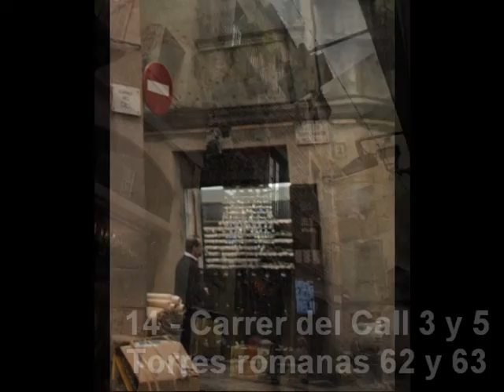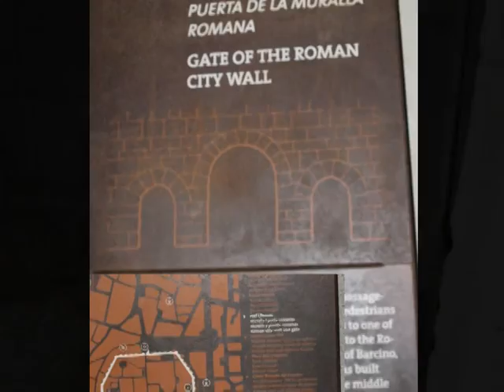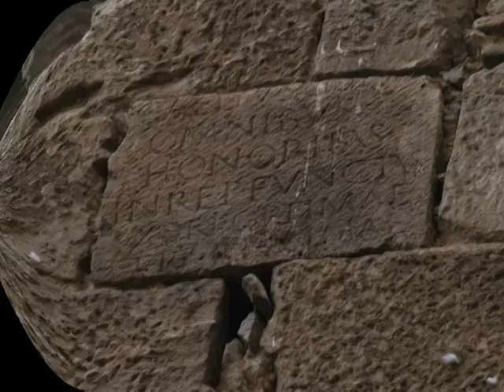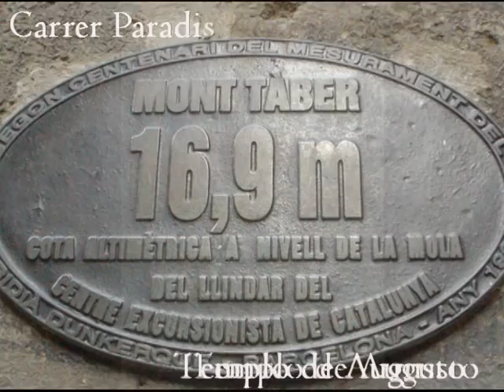BARCINO ROMANA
Barcelona. Le immagini della Barcino Romana. il Percorso nel Barrio Gotico di Barcellona. Visita il Museo Museo de Historia de la Ciudad (MHCB, Carrer del Veguer Casa Clariana Pedellàs) La casa del Ardiacà etc. Percorri le strade delle mura romane con le sue torri. Viaggi e Vacanze in Spagna con Portalturismohotel.com Viajes a España